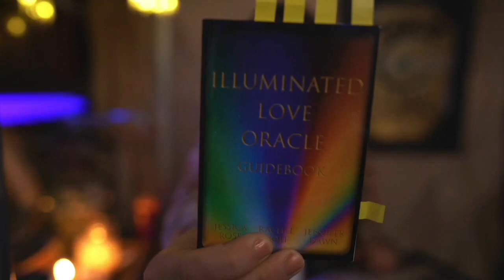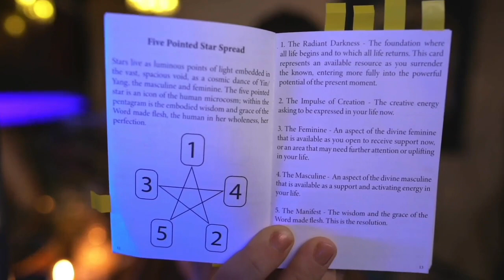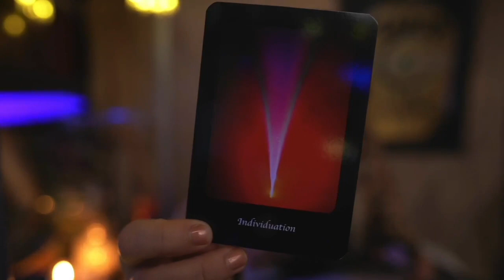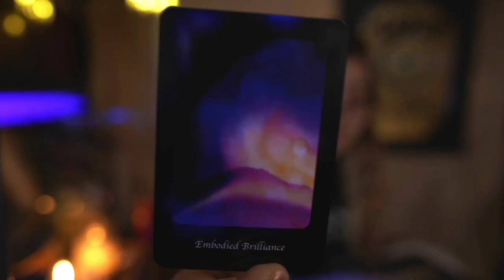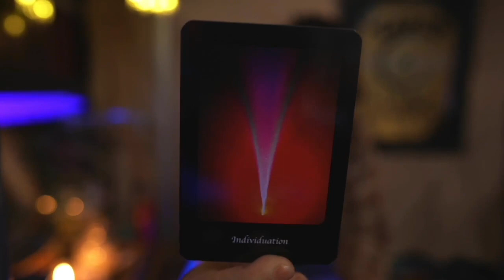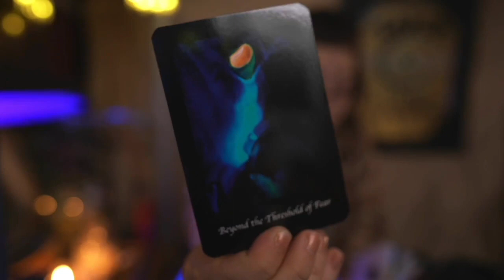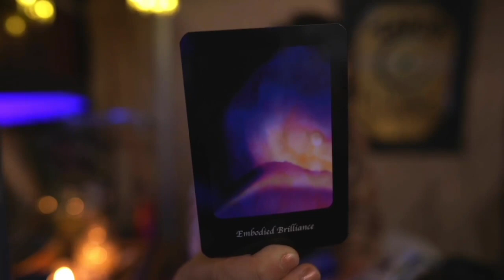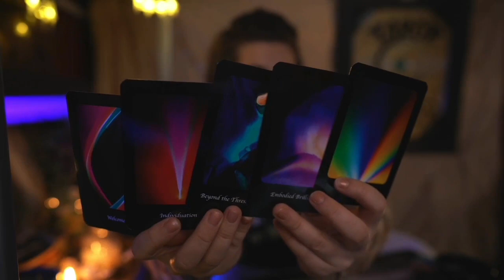Tarot After Dark - Becoming Yourself (Dec 2)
This is a general reading of the energies for Dec 2, 2021. If you are drawn to the title whenever it finds you there may be a message for you in this video .